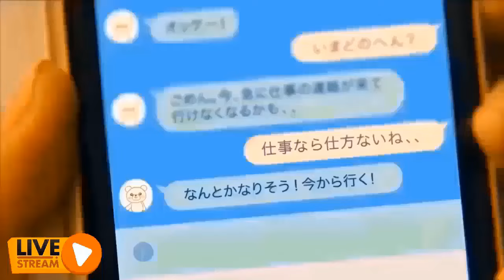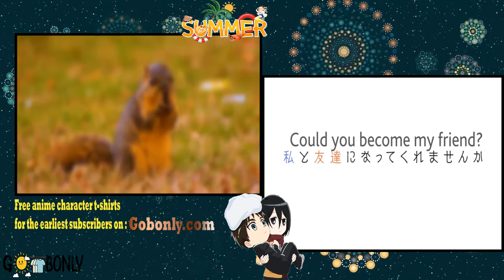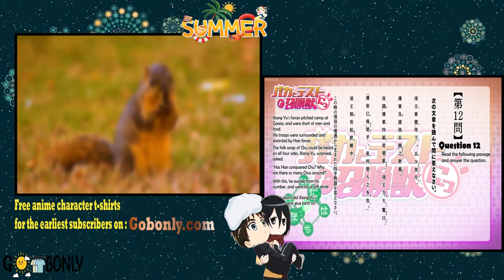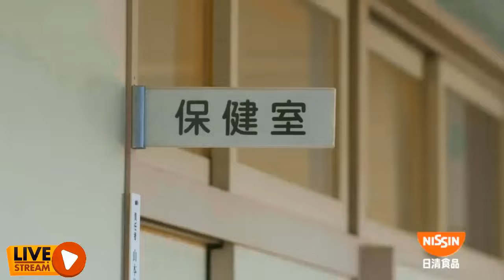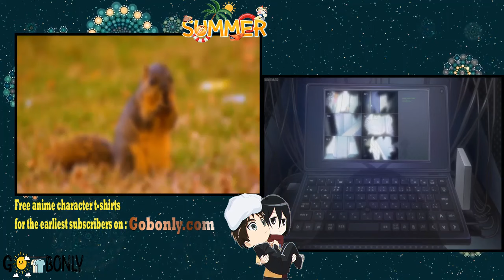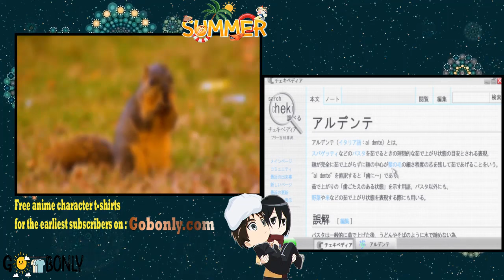Try To Get Things To Turn Around English Dub Part 2